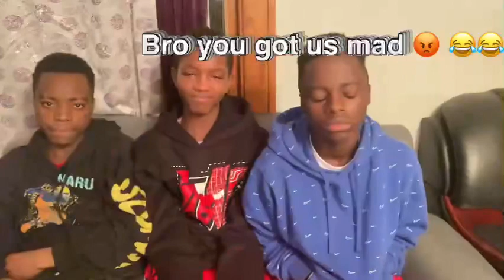Extremely Hot 🌶🥵noodles 🍜challenge with 3 special guests😂🥺❤️